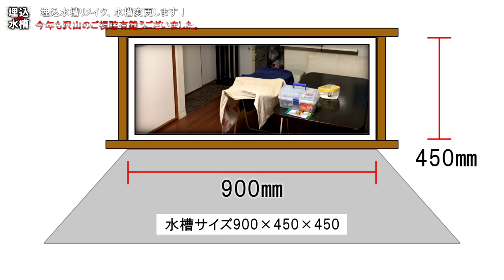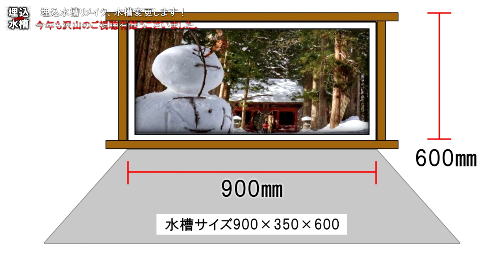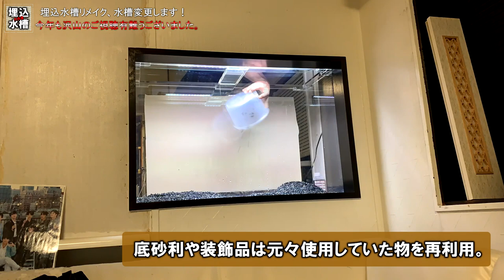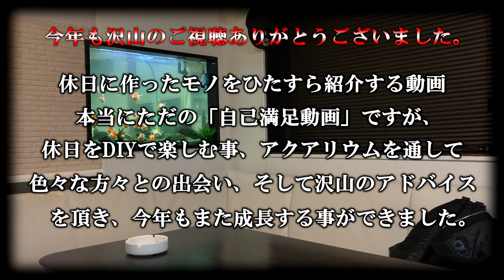【埋込水槽DIY】リビング埋込水槽サイズアップ！リメイクしました。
埋込水槽をリメイクしました。
先日購入した900×350×600水槽を使って組子水槽を制作予定でしたが、これ以上増設NGと言うことで…予定変更です！